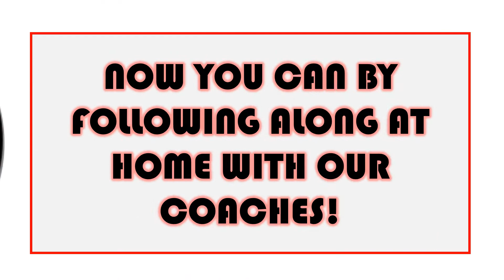How to improve your Handstand Trailer - Waveney Gymnastics Club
Want to improve the shape of your handstand? Want to learn how to balance in handstand? Get ready for our handstand exercises video - coming soon!